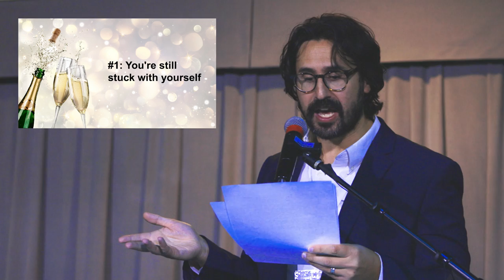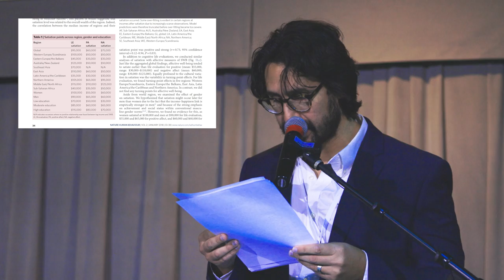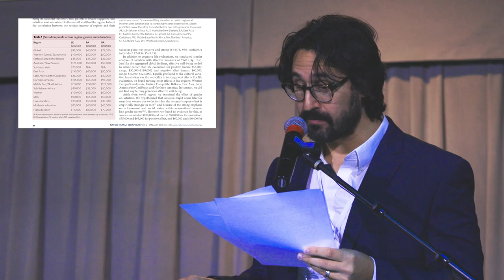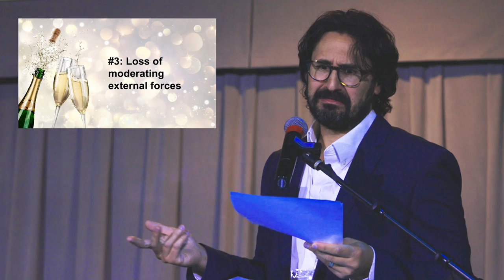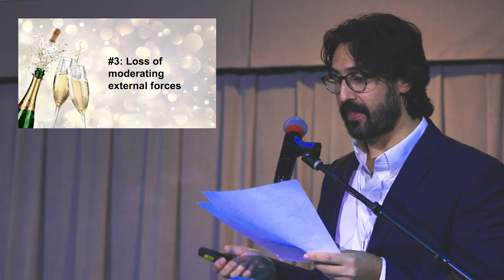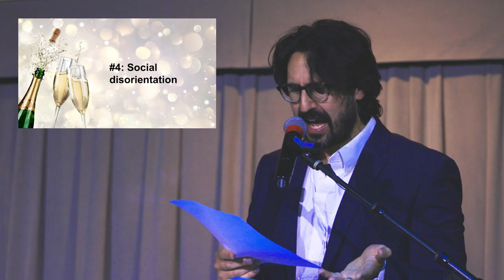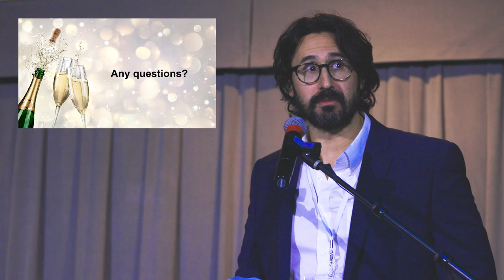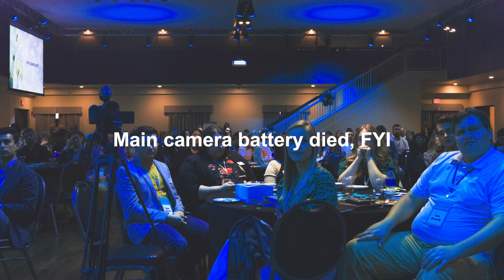Champagne problems and the nature of happiness (PODCAST E28)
On this episode of the podcast, Adam gives a speech to the Knoxville Chamber of Commerce discussing what happens to you when your dreams come true.